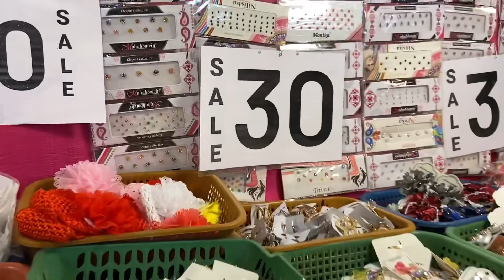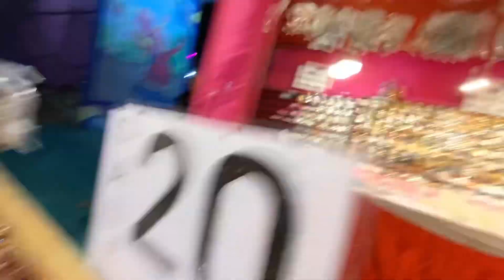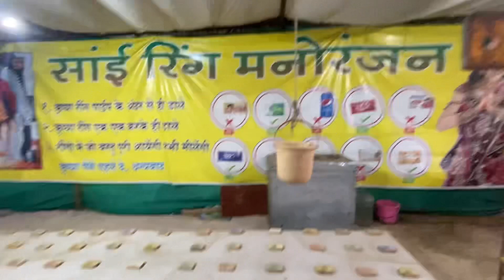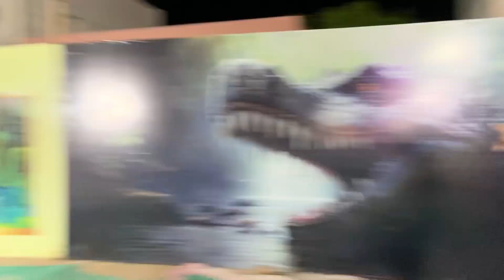Mela 2024 ( KALOL ) 🦋 Summer Fun 🌈 Masti | Dhamal 🦋 Maja Aa Gaya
Hello Guys ,

If you are like to watch my video please support ❣️